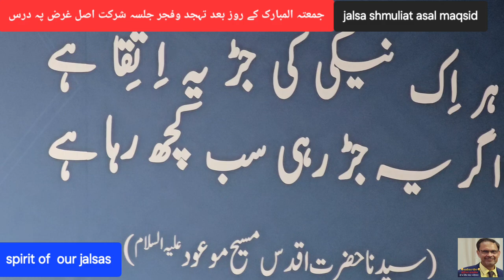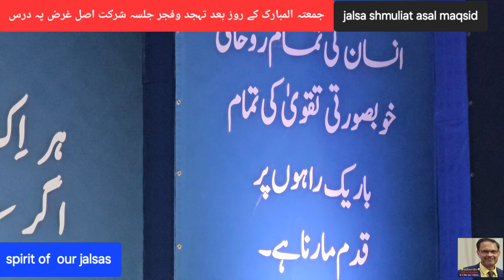jalsa gemany jumma subah fajar darasہزاروں احمدیوں نے جمعہ اداکیا ۔فجر کے بعد جلسہ شمولیت غرض پہ درس